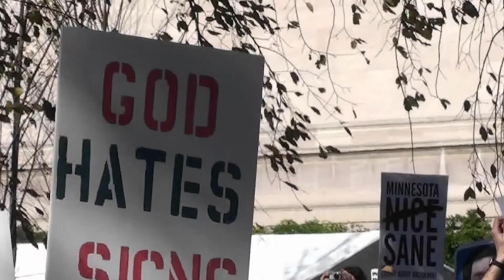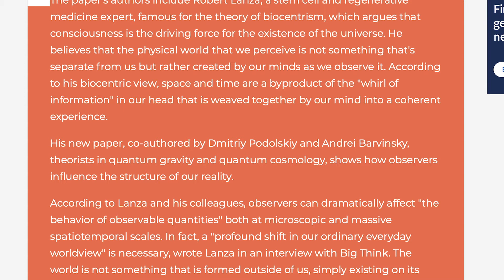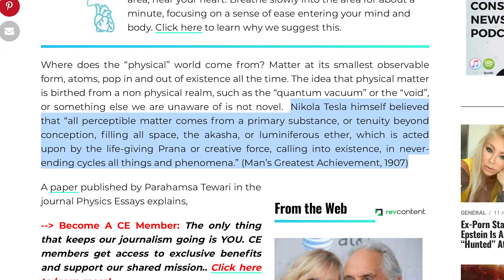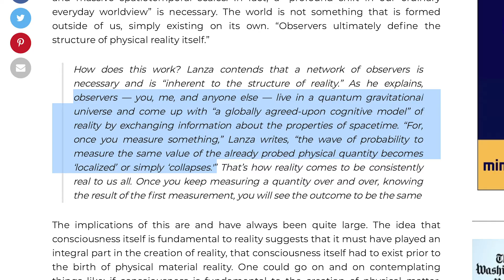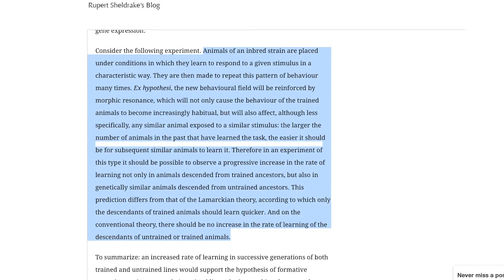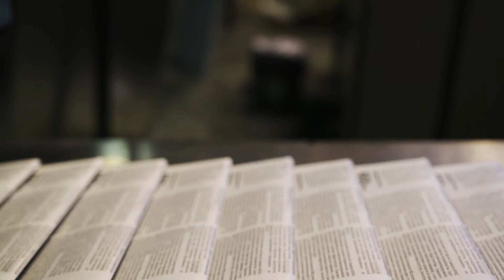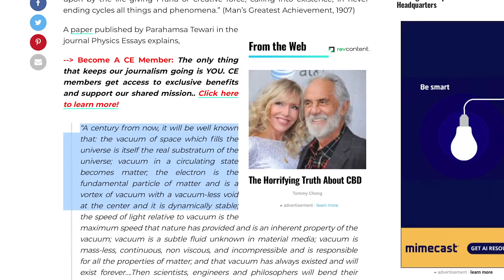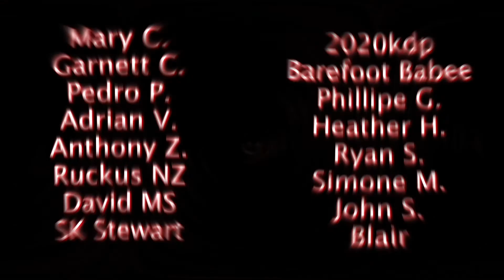Ep 37: Science Probes the Mystery of Consciousness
A new study authored by Robert Lanza suggests observers" are responsible for determining physical reality, and that conscious observers themselves generate and create the structures of time and space.